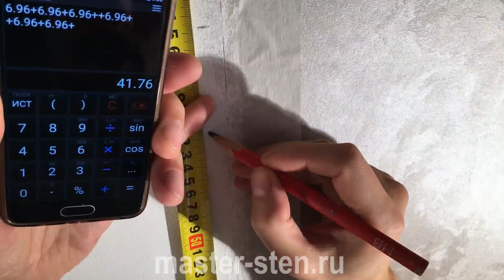Кирпичи из декоративной штукатурки